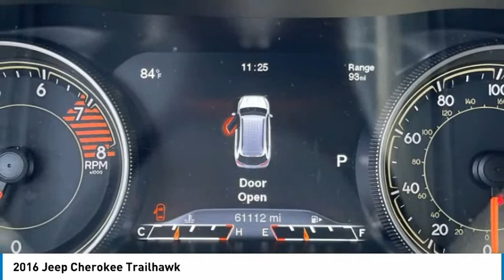2016 Jeep Cherokee Trailhawk in Chattanooga M6364B